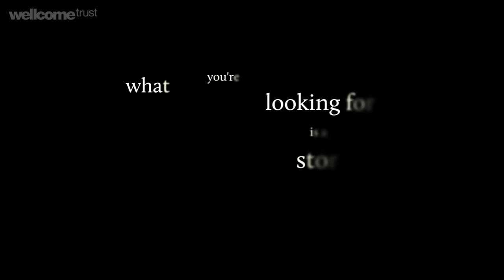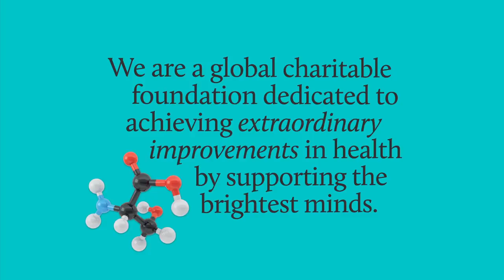Communicating science... Film | A film by the Wellcome Trust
Being a visual medium, effective communication of science through film relies on the filmmaker being able to conjure up relevant and powerful imagery. This imagery might be literal or metaphorical but it must support the Director's vision, the story he is trying to tell. In this short film we meet the highly experienced director, Tim Usborne, on the set of his latest documentary for BBC's Horizon.

A film by Barry J Gibb.